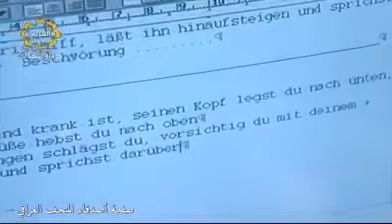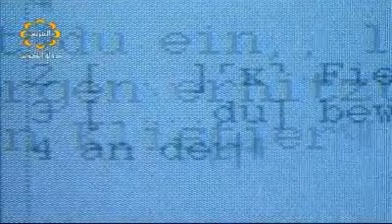أعجوبة الطب البابلي القديم العراقي